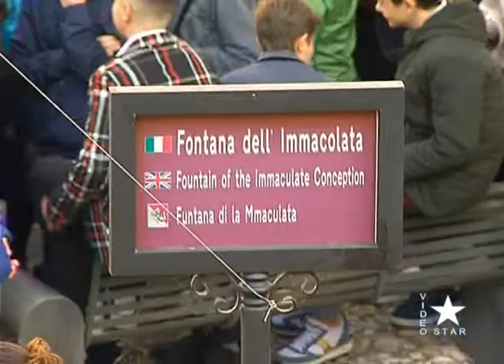Adrano - omaggio all'Immacolata Concezione sabato 8 dicembre 2018